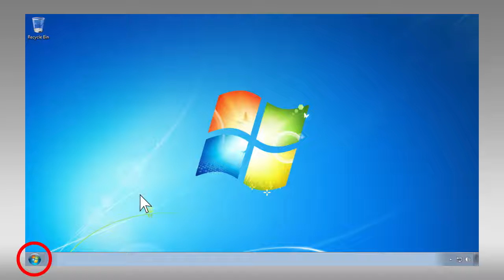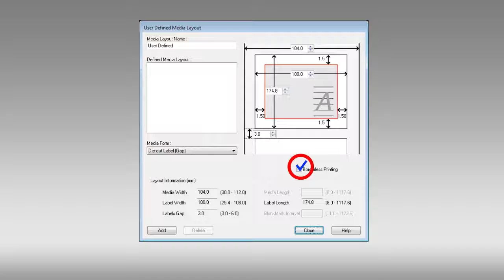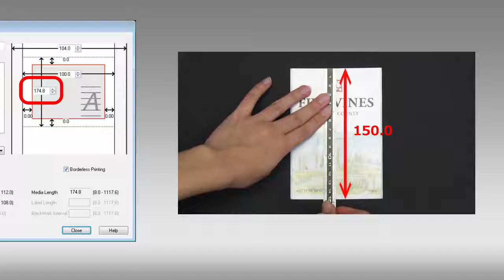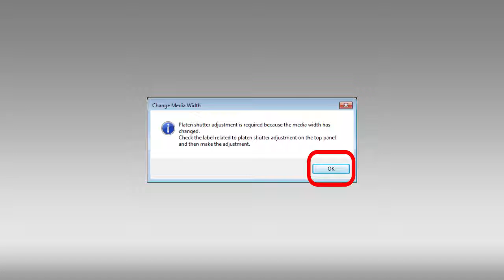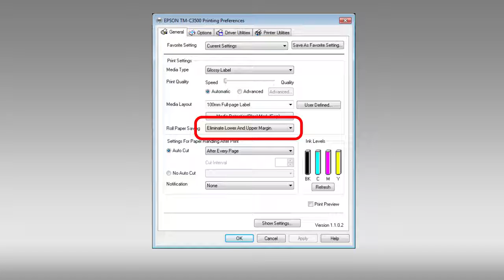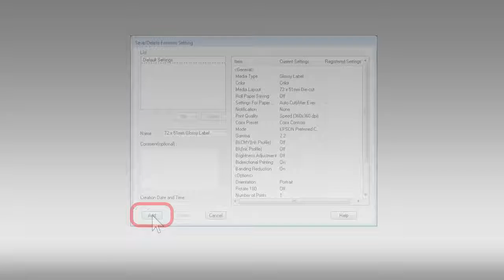วิธีทำ How to Set the Driver - Epson ColorWorks TM-C3500 ปริ้นเตอร์พิมพ์สติกเกอร์